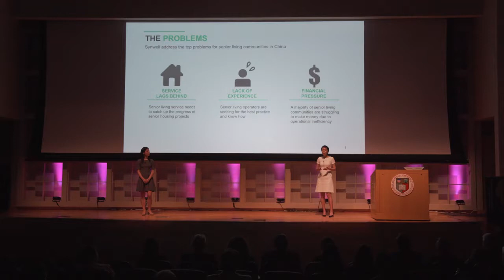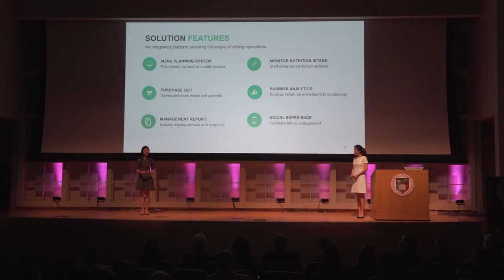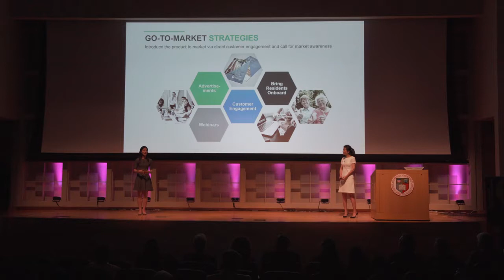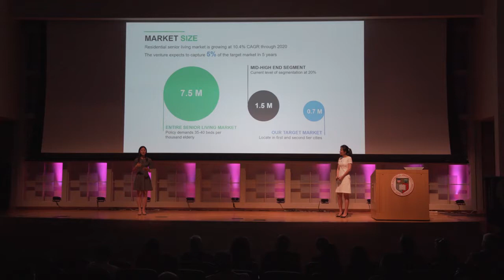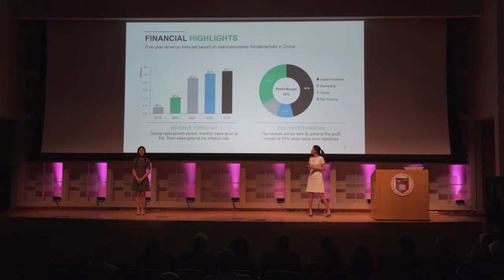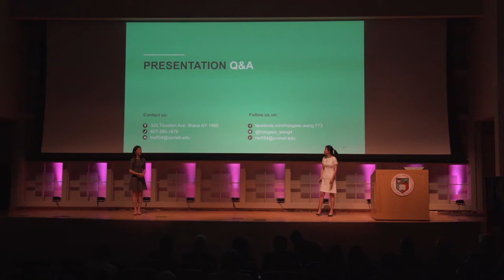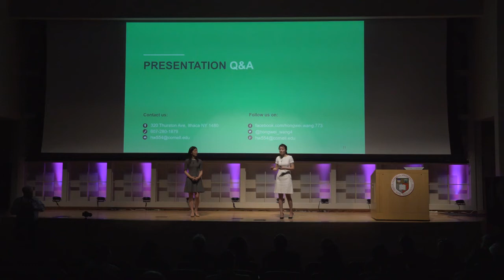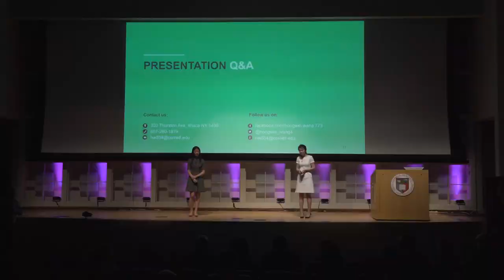Hospitality Business Plan Competition 2018 | Synwell Consulting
Team Synwell Consulting (Hongwei Wang, HumEc '18, Yibing Sun, SHA '19), strives to provide senior living facilities with foodservice consulting to enhance personalized nutrition.

The Cornell Hospitality Business Plan Competition is an annual entrepreneurship event that begins at the start of the academic year when students form teams and develop executive summaries for their business plans. The competition ends in early spring during Hotel Ezra Cornell (HEC), when the student teams submit their final business plans and semi-finalist teams make their presentations to a judging panel that selects the top three concepts as winners.

Find out more about the Pillsbury Institute for Hospitality Entrepreneurship